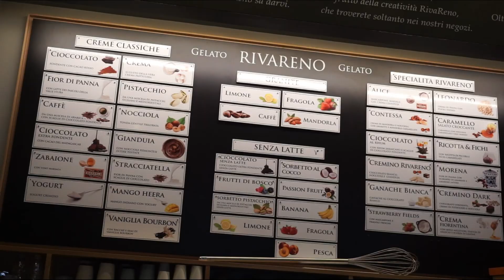5 things to do in Rome during summer! (Vani's Vlog #1)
Aside from the usual tourist attractions here in Rome, Italy, these are the five activities that you can enjoy during summer.
Watch in 1080p for better quality. Enjoy watching!